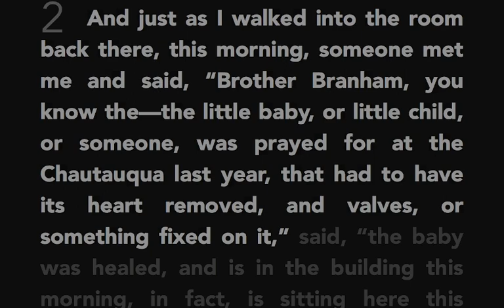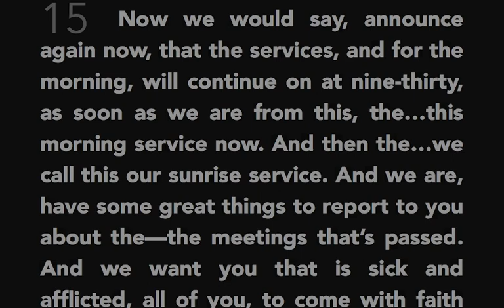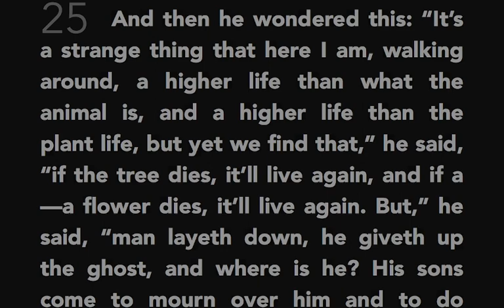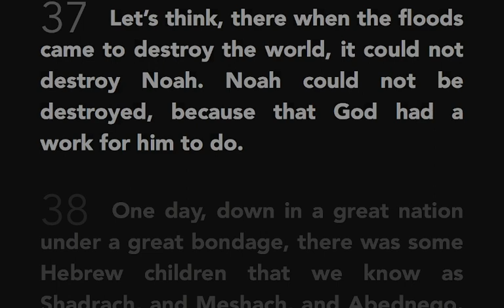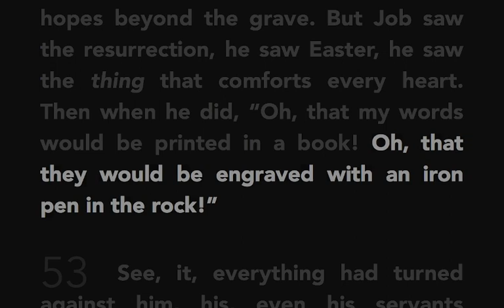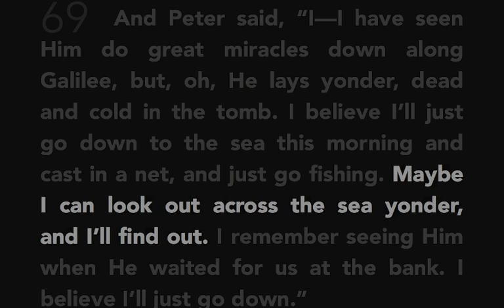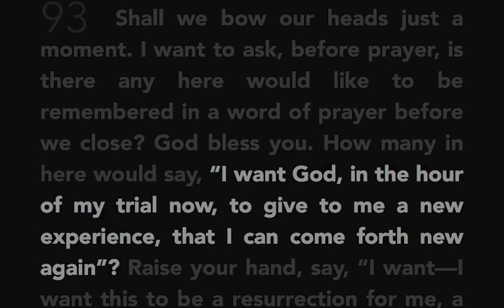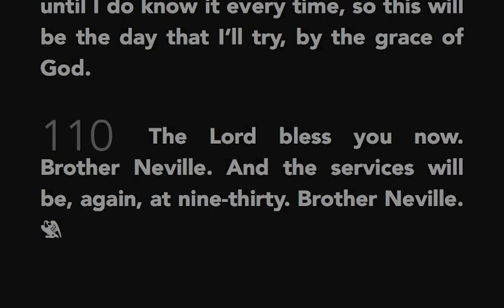I Know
60-0417S